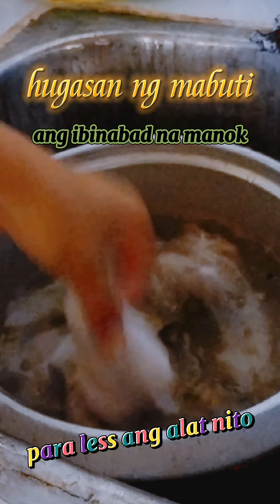Ep.12: My Jollibee Fried Chicken cooking styleeee😋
Thank you! And I hope you enjoy watching❤️